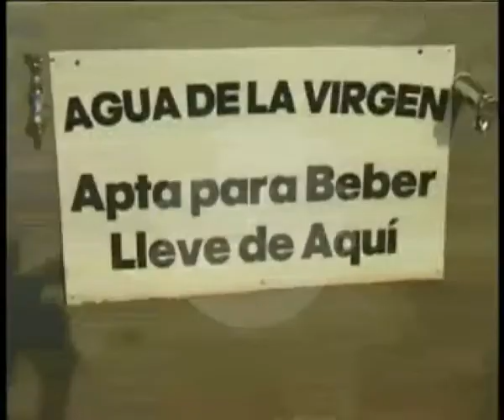NO CREEN EN CONTAMINACION DEL TUPASY YCUA